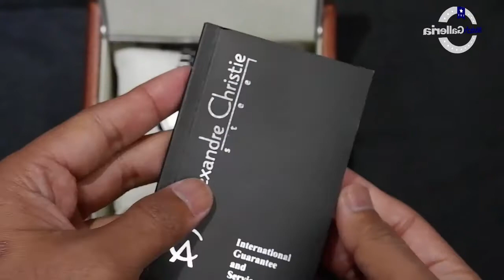JAM TANGAN ALEXANDRE CHRISTIE / Alexander Christie AC 8634 MD BTUSL UNBOXING - GROSIRJAMTANGAN.COM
Hi guys, kali ini kita akan menampilkan Alexandre Christie AC 8634 MD BTUSL

Spesifikasi:
Brand: Alexandre Christie
Model No.: AC 8634 MD BTUSL
Gender: Man's
Movement: Battery

Kunjungi Toko kami The Watch Galleria yang berlokasi di :
Kota Surabaya
1. Tunjungan Plaza 2 Lt. 1 no.14 - 16 Surabaya

Kota Jakarta
1. WATCH GALLERIA JAKARTA, Jl Gereja Ayam No.10C RT.3/RW.3 Pasar Baru Jakarta Pusat

2. Plaza Atrium Lt. GF no 40 Jakarta Pusat